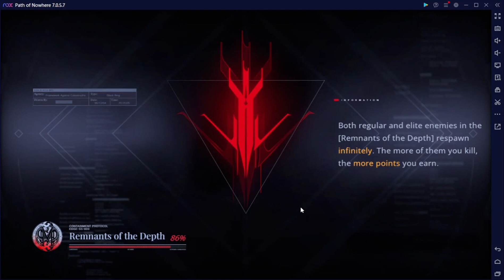Remnants of the Depth 14 (2024 January 5 - 2024 January 19) 121006 points | Path to Nowhere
Remnants of the Depth 14
Event duration: 2023 December 8 - 2024 January 5
01 Rogue Sandship (up to 5 Sinners)
02 Reincarnation Theater (up to 5 Sinners)
03 Elemental Trial (up to 6 Sinners)

Took many tries, video only show the final attempt that got the highest points.
Level 01: 42430
Level 02: 38174
Level 03: 40402
Point Reward: 121006

After getting 120k Point Reward, I reset all the stages to get Level 02's 40k Level Reward.

Tried each level once to get a feel of the level's flow, then I divide my teams as evenly as possible.

0:00 =01 Rogue Sandship=
0:21 Team stats for 01
0:58 Battle 01
6:37 =03 Elemental Trial=
6:59 Team stats for 03
7:32 Battle 03
14:08 =02 Reincarnation Theater=
15:56 Team stats for 02
16:42 Battle 02
23:34 =Reset to get 40k Level Reward on Battle 02=
24:12 Team stats
24:51 Battle

General idea is kill the fodders as much as possible while also kill or deal as much damage as possible to the High HP Boss.
Next fodder waves only come after completely killing current fodder waves, it's not time based. Faster kills mean more waves.

01 Rogue Sandship:
Picked Buff #05.
Worms keep killing someone, have to kill them fast.
Shalom Ultimate the worms at the top wave, then Eirene Ultimate at the bottom wave, which will also kill the middle wave, then Shalom Ultimate at the top wave again. Those are the most dangerous part this Battle.

02 Reincarnation Theater:
Picked Buff #01.
Get Stargazer's 2 summons out ASAP so can get the Buff bonus, Summer's drones are summons.
Coquelic Ultimate on Stargazer's summons to keep them alive.
Labyrinth need to Ultimate as much as possible, the black clothed sharkman can reveal Core when they do normal attack.
Keep Nox in Ultimate mode as much as possible.

03 Elemental Trial:
Picked Buff #02.
Equip Embrace of the Dead Crimebrand.
2nd and 4th Boss can Stun on normal attack, Mr.Fox do double duty to prevent Stun and boost damage during Break.
Adela Ultimate when the Jellyfish spawn, need to him the both, then EMP Ultimate to kill them off.

Feels like each batch keep getting harder, despite my Sinners getting stronger.
I got lucky, no Idea how i got 42430 points on Level 01, I was expecting 40k.
Level 02 couldn't get 40k, so Level 01's 2k surplus really help.